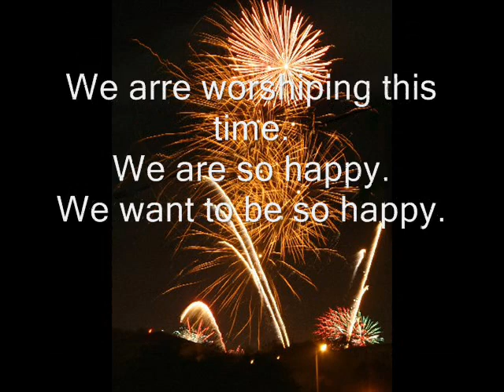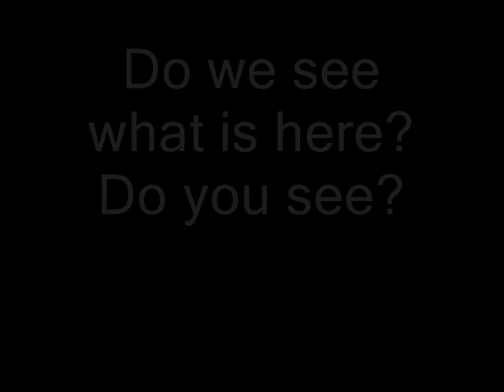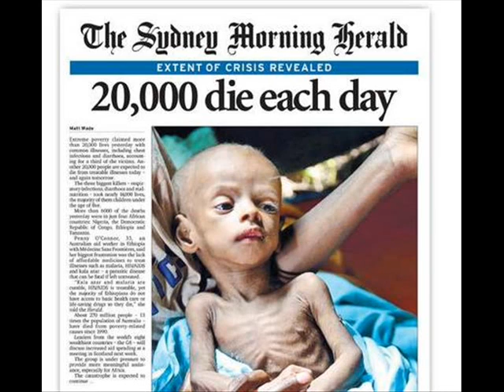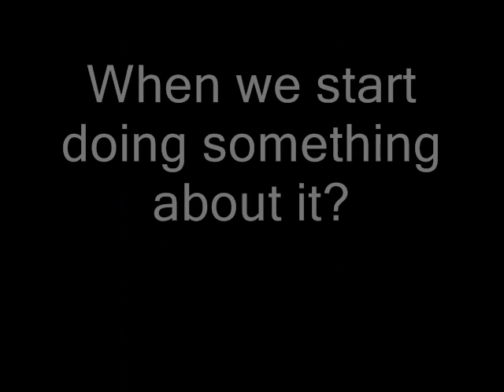New Year Eve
Song: The Cranberries - Zombie
Names of New Year Eve in different launguage I take from online translater. So if something not right in a name sorry ^^